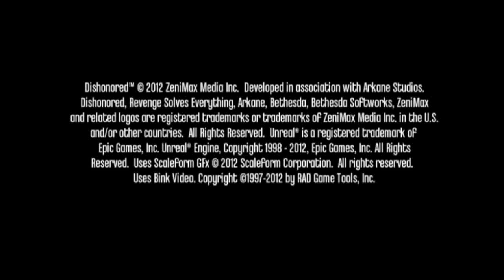Let's Play Dishonored [Part_01][German] - "Falsche Verdächtigungen..."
Hallo meine werten Freunde, treue Recken und Abonennten...

Willkommen bei DISHONORED!

Ich bin's euer Deni von DenechoTV und zeige euch heute, die wunderbare Steampunk-Welt von Dishonored!

Nach einer langen Reise, im Auftrag ihrer Maijestät, kehren wir in unser geliebetes Land zurück, welches von einer schweren Plage, ähnlich der Pest, heimgesucht wird.
Nachdem wir unsere Kaiserin getroffen haben, wird diese brutal ermordet und wir, als einziger Anwesender werden vollkommen zu unrecht des Mordes bezichtigt und mit der Todesstrafe verurteilt... Jedoch. Ach schaut selbst! :D
Eines sei noch zusagen:

Zusammen mit mir (Deni) und dem Protagonisten "Corvo" werden wir die Verschwörung gegen uns selbst und die finsteren Machenschaften des Lordregenten zerschmettern!

Also los, Let's Play... DISHONORED!